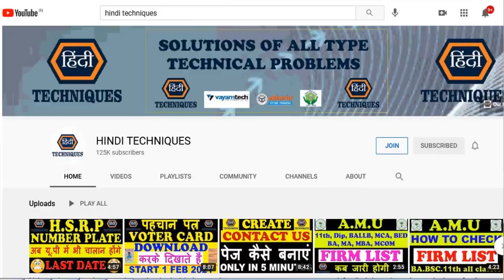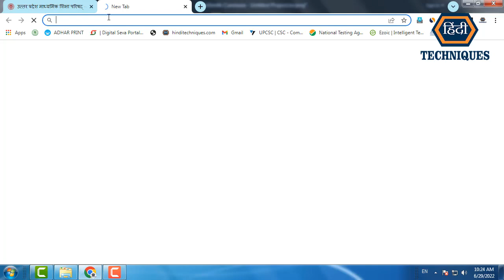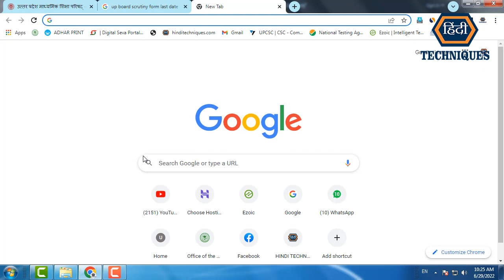up board scrutiny form 2022 last date scrutiny form ki last date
list=PLRpfF7Qc0wSO6_1gja7rp3yNb8IpBiQBJ

list=PLRpfF7Qc0wSOtl4kEiVkwy0N5wDT2A98t

_____________________________/LINKS\________________________________